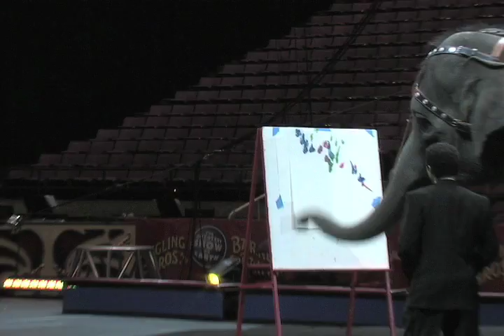Ringling Bros. Elephant Kelly Ann paints a picture!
Watch Kelly Ann paint a picture before the March 10, 2010 Circus show at the IZOD Center.